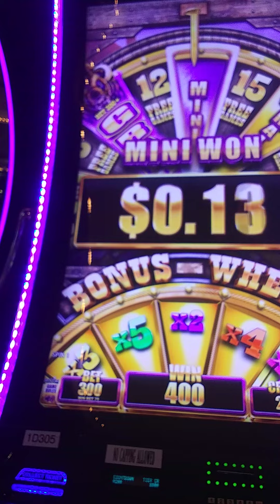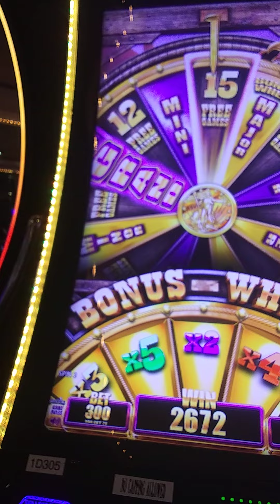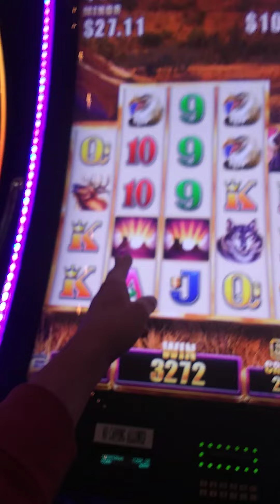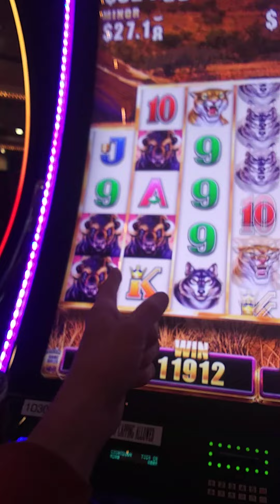🐃 Grand slot Wheel Spins culminating in a $122.32 win!